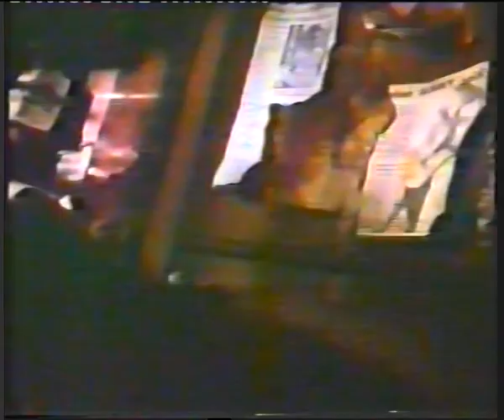The Back Room Boys - WEREWOLF RARE VERISON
The Back Room Boys  Swift Records version of  the track Werewolf,
later recorded for the Fury label by The Rockin Barracudas
This rare video of the song recorded at S.T.N studios and fetrures a band line up of Andy Pead vocals   Pete Johnson Lead Guitar    Dave Thornton Bass Guitar and Paul O'connor ON Drums